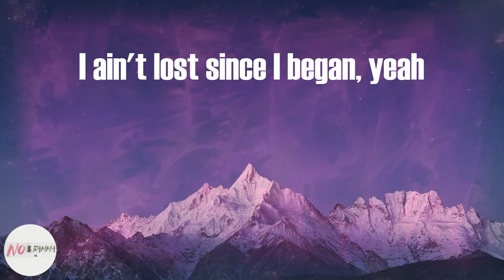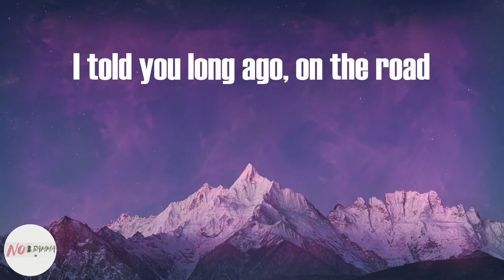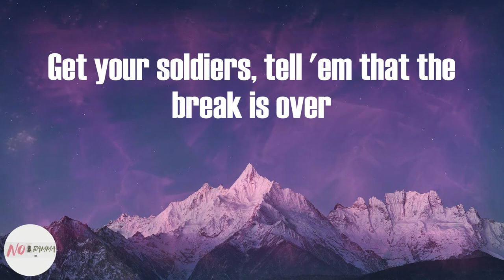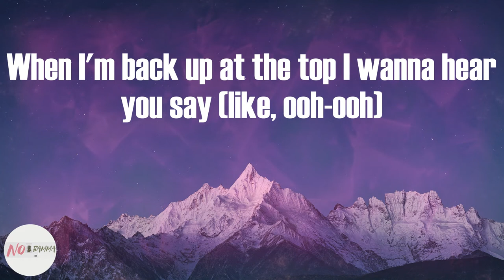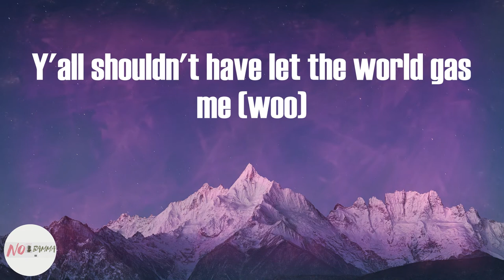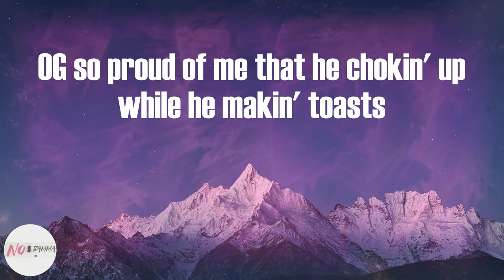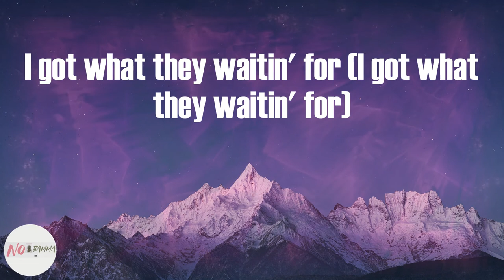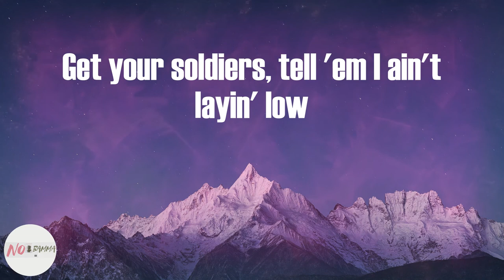Lil Nas X - INDUSTRY BABY (Lyrics)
INDUSTRY BABY Lyrics:
(Yeah)
Yeah
Yeah